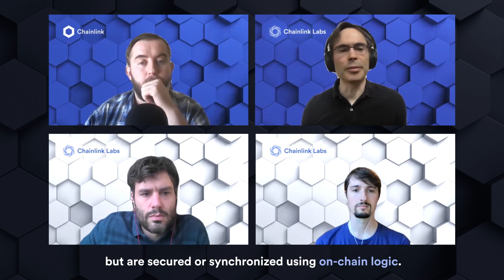Chainlink 2.0 Whitepaper | Research Panel - Official Trailer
Whitepaper Panel Teaser Video